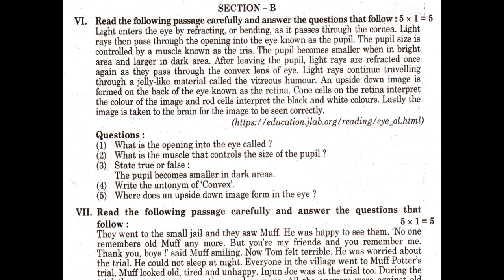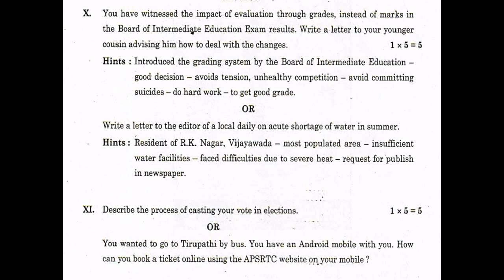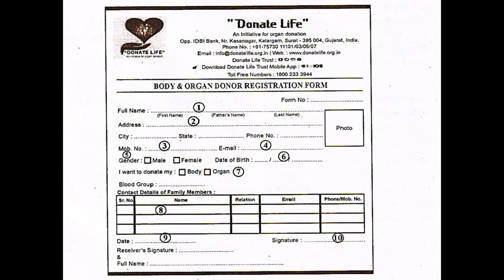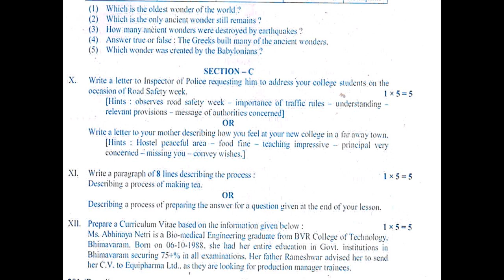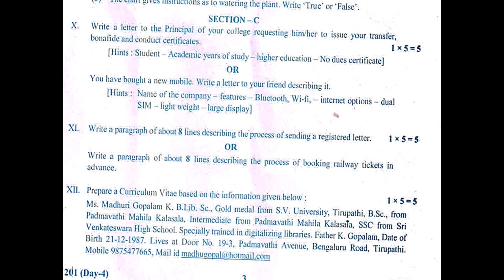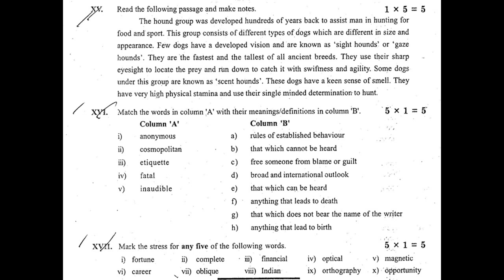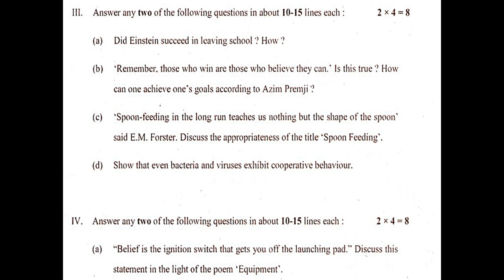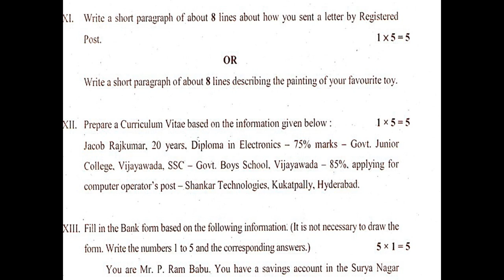AP Inter 2nd Year English 2021, 2020, 2019, 2018, 2017, 2016, 2015 Question Paper Boards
2021, 2020, 2019, 2018, 2017, 2016, 2015 English 2nd year Andhra Pradesh Intermediate question papers IPE.